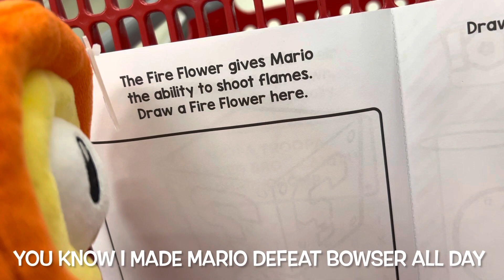A DAY IN LIFE WITH THE FIRE FLOWER @ TARGET